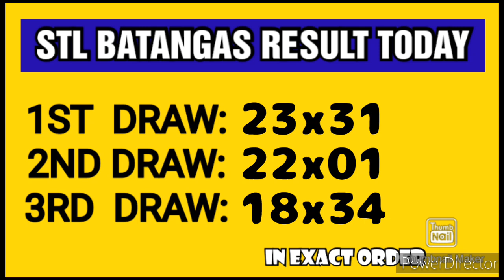STL BATANGAS RESULT TODAY 3RD DRAW JUNE 2, 2023 8PM